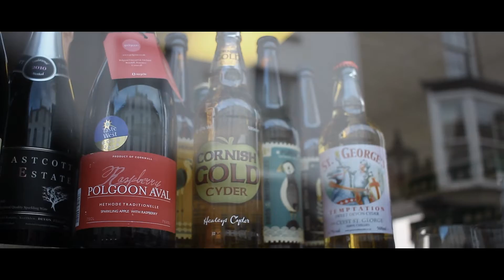MY TRIP TO TAMAR VALLEY - UK | 2016